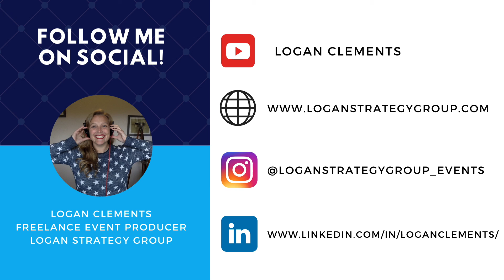Zoom Tips: How to Hide Your Self-View and Fight Zoom Fatigue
This week's Zoom tip comes from advice I got from my therapist: to hide your self-view while on video calls. This is different from stopping your video and I'll explain why and show you how to do this in Zoom. I promise it'll save you energy on your next video call.
Get my free checklist of questions to ask your virtual event platform